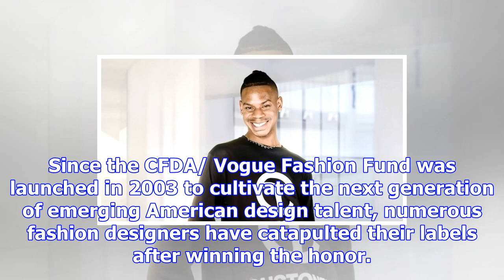Black designer telfar clemens won the 2017 cfda/vogue fashion fund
Last night, ten designers competed to win the 2017 CFDA/Vogue Fashion Fund, and the winner of the co...